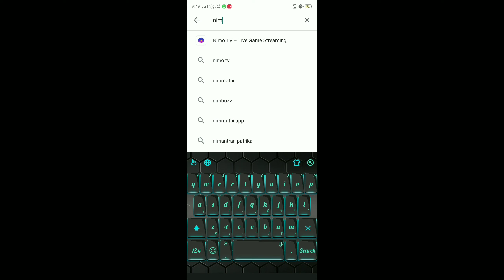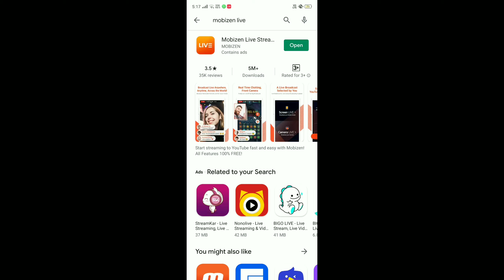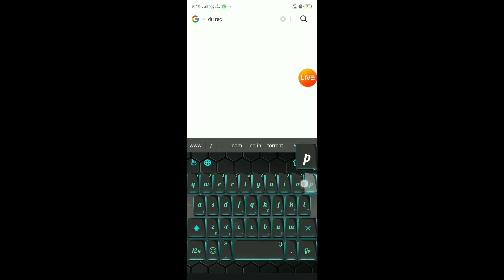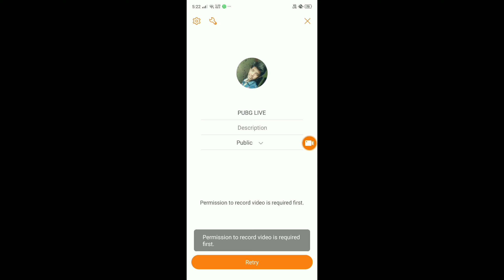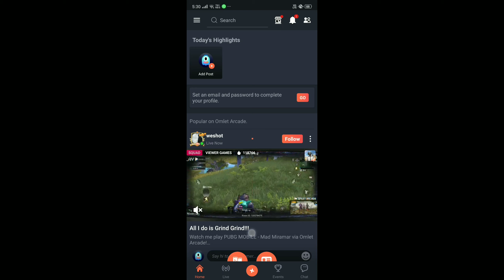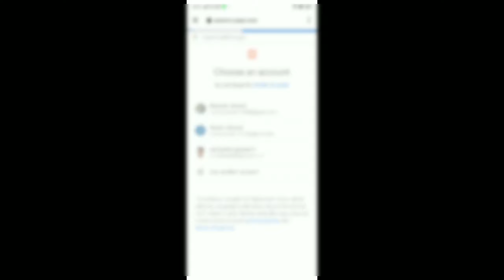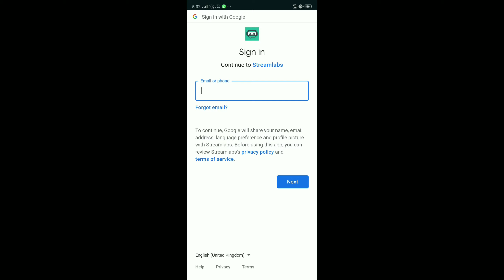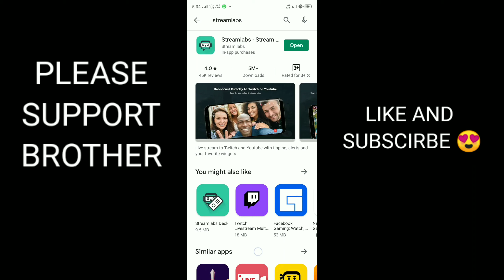How to Live Stream Pubg with Andriod phone [2020] with internal & external voice sound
How to Live Stream Pubg with Android phone [2020] with internal & external voice sound

Hello guys to this to the description of the video here in this video I have shown you how to stream like professional steamers and how to stream from Android phone without using PC or computer.

As na streaming is because a profession for many people in the world and many of the youngster wanted to become a streamer on YouTube and wanted to learn through streaming.

After pubg live streaming become popular many of the youtuber started their own gaming YouTube channel like dynamo ,mortal carryminati, carrieslive ,scout who play on phone.

 so clearly this video is for those people or for those guys who wanted to show their game by game live stream on YouTube but don't have any equipment like PC or a strong hardware by after watching this video people having only the Android phone can live stream on YouTube live pro streamer and can earn money by running a gaming channel and make a life by YouTube.

YouTube is the best choice for youngster can make a bright future.

Why this video will help you--

As in this video I have soon you to stream from mobile without using any computer or laptop any equipment.

Video is for those people you can play game like pubg ,free fire, Clash of Clan on their mobile

One can grow and also can earn money from streaming by YouTube.

MY CHANNEL

¤ As always busy ho to leave a like and nice little comment if you this video tutorial helps it let me know that I help you out which is our state

Deepak Dildaar Gaming is a gaming channel to providing fever with thousands of year and countries video covering many subjects

and you have any questions to me then comment on my channel..

My PC Specification :

RAM 8GB

Back ground music creadit- NCS

Guys you want any video just just comment in any my video I will make video as soon as possible

Tags ..

How to stream from Android phone

 how to stream with mobile

How to livestream with mobile

Top 5 live stream app.

how to record pubg mobile internal audio
record pubg internal audio
record pubg mobile internal audio
how to live stream on youtube
live stream tutorial
live stream
live streaming
pubg mobile live stream
how to stream pubg mobile
live streaming apps
streamlabs mobile app
pubg mobile lite live
pubg mobile lite live stream teamcode
pubg lite live stream
pubg mobile audio record
record pubg sound on android
Deepak dildaar gaming
best live stream app